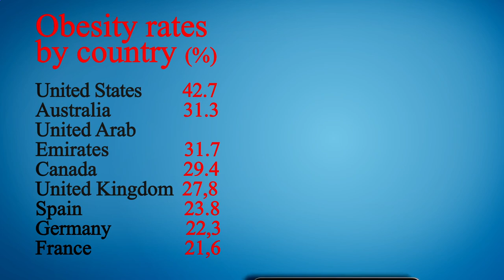Locate Restaurants Near Me - Local Restaurants Close to Me - Manhattan 10005, New York County, NY US